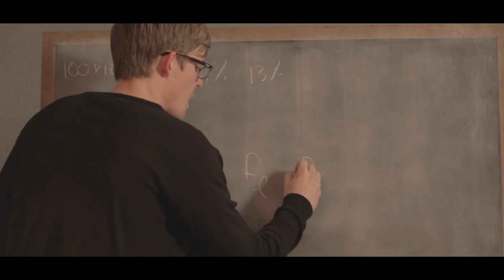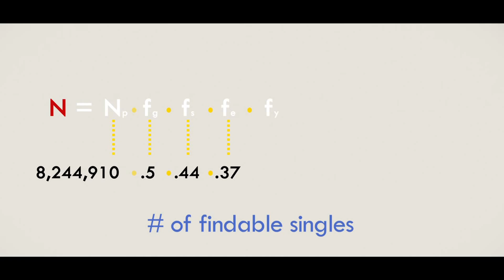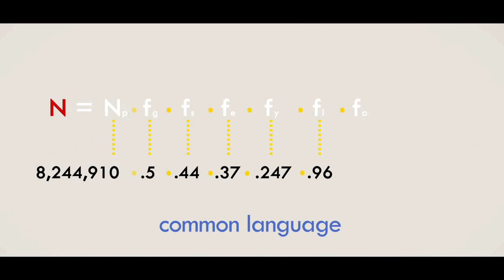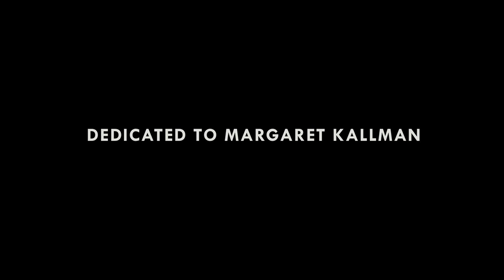The Odds of Finding Life and Love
↓ More info and sources below ↓

A cosmic love story, starring a guy named Carl Sagan

Love is a complicated combination of brain chemicals and behavior that scientists are only just beginning to figure out. And it's remarkable that in every society that we have looked at on Earth, romantic love exists. So if love is so universal, and there are 7 billion other people out there looking for it, why can it seem like it's so hard to find?

In this episode, we'll look at what we can learn about the search for love from the search for extraterrestrial life. We'll start with Enrico Fermi's paradox of why we haven't been contacted by any extraterrestrials yet, and then at Frank Drake's equation to estimate the number of civilizations that might exist in our galaxy (updated with current numbers). Finally, we'll meet a young lady named Ann and see if we can calculate how many special someones there might be out there for her. It's a cosmic love story!